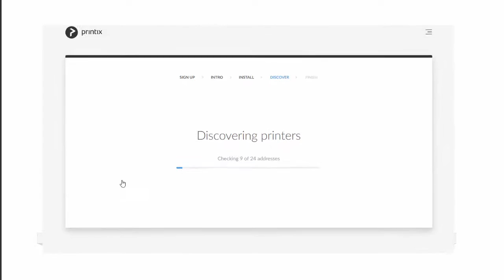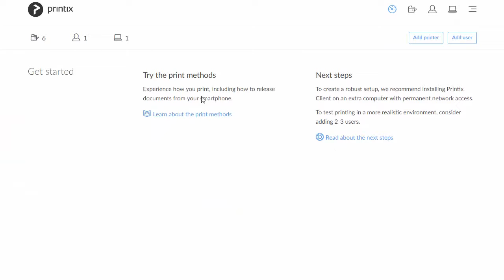Automated Print Infrastructure. How to install and get started with Printix.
In this video you will learn how to install and get started with Printix.

Printix gives you an automated print infrastructure.

An infrastructure with no local servers.

An infrastructure with configuration data securely stored in the cloud.

You start by Installing Printix on your computer.

Sign in, so Printix knows who you are.

Printix will attempt to discover your printers.

Open your Dashboard.

On the Dashboard you can Learn about the print methods: Print, Print Later, Print Anywhere and Reprint.

You can Read about the next steps, including how to deploy Printix Client on users’ computers.

In fact, it is by deploying Printix Client on users' computers you build your serverless print infrastructure.

If you have questions or want to give us feedback, then please click on the Menu, and use the Support page.

Thank you for choosing Printix.
Have a great trial!